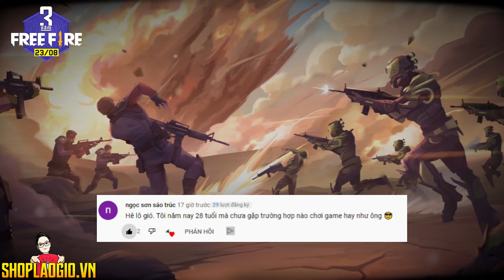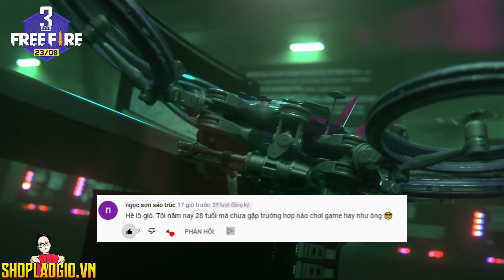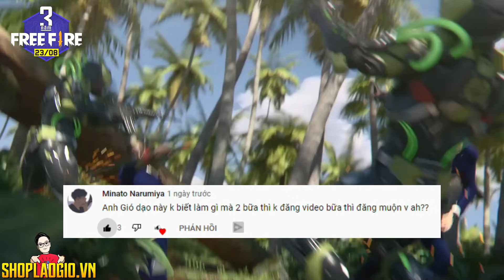Free Fire | Đặt Keo Ngồi Nhanh Thì Nhanh Đó Nhưng Sai Hướng Thì Cũng Toang Thôi | Lão Gió